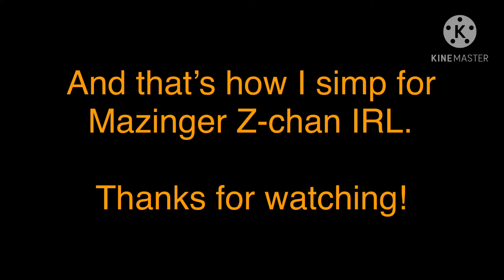Gacha Club | Robot Girls Z | First Meet Meme | Mazinger Z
Before I like Z-Chan, I once disliked Mazinger. But because of the ways of hot-blood, shouting, destruction, and Uzume’s seiyuu, I am now simping for Z-Chan (and Uzume).